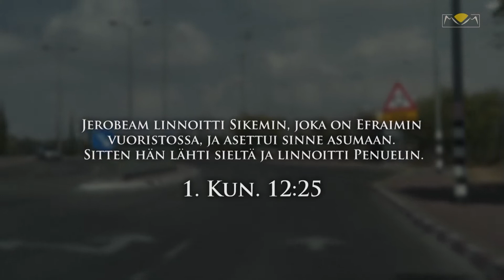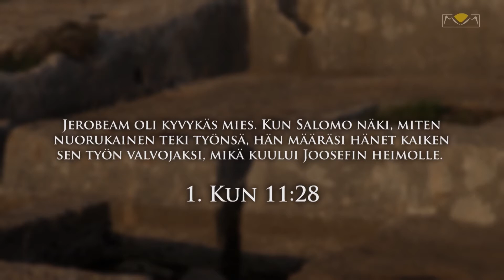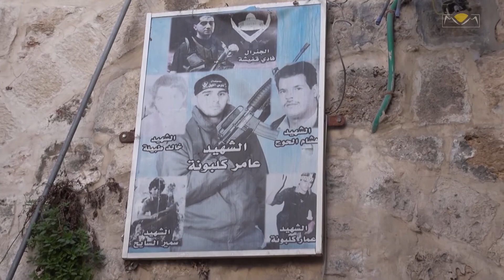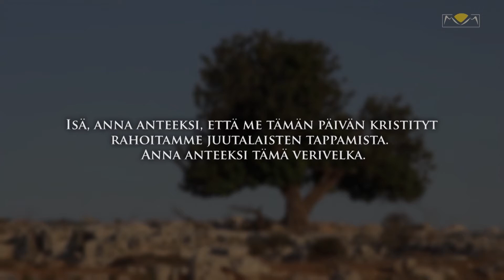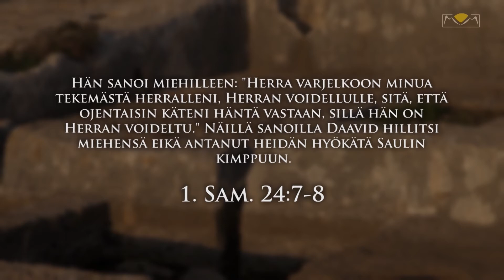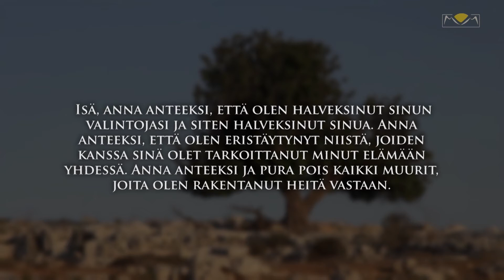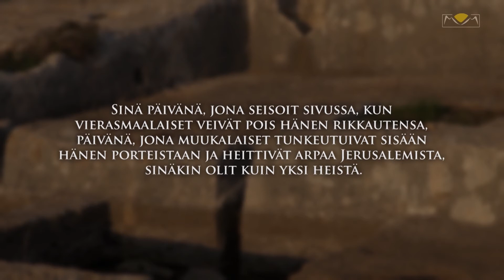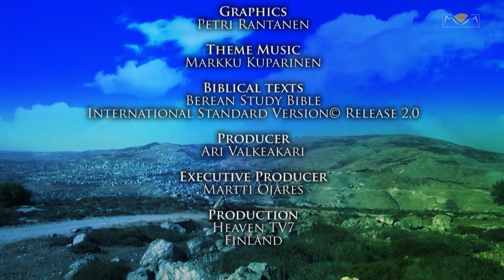Mountains of Israel 5 - War Against Judah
On a prayer tour to Barkan we will ask forgiveness for fighting against Judah (the Jewish people). The northern state of Israel (Efraim) did not only abandon his brother but begin to fight against him. Christianity has repeated this same sin and continued persecuting the Jewish people throughout history.